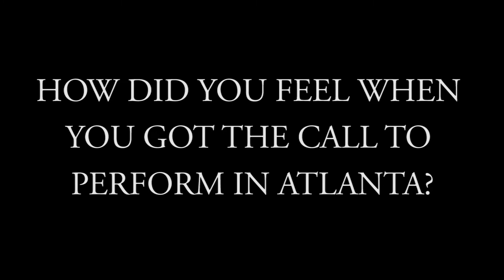Get a Free Trip to ATL to Perform for A&Rs, Media & Industry Execs at Exposure Open Mic!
Dallas artist DLo Suave speaks on getting booked for a FREE Performance at Exposure Open Mic including Paid Flight & Travel courtesy of Makin' It Magazine.

Submit your music to get booked for next months event